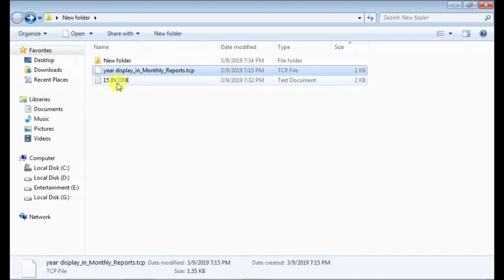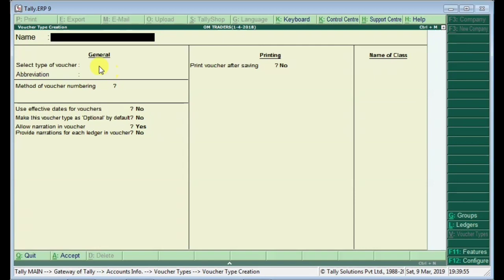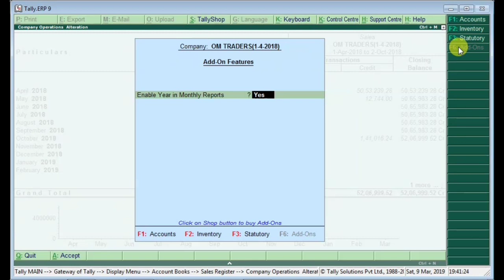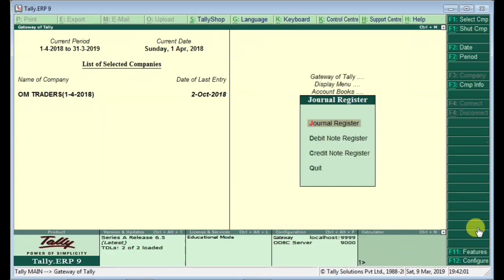15 in one TDL | year show in monthly report TDL | Gyan amrit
download link
Free tdl